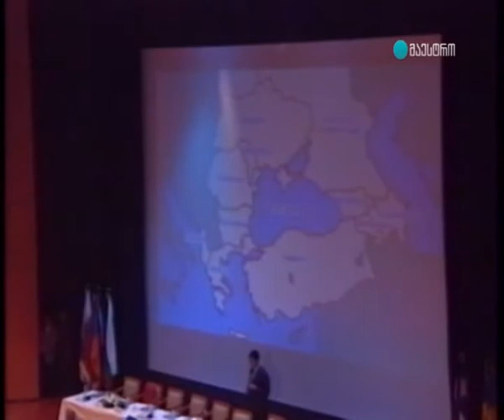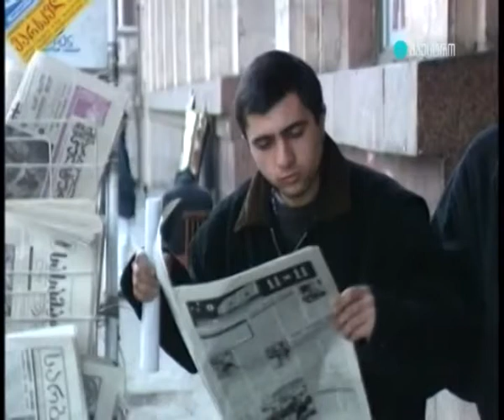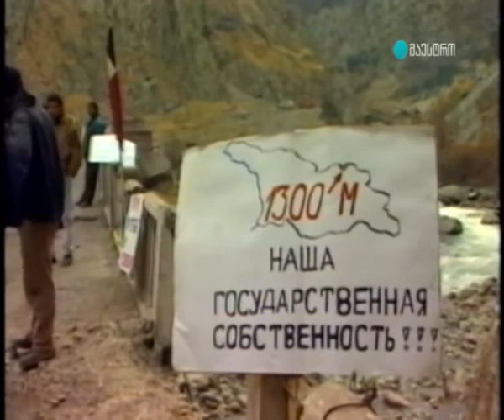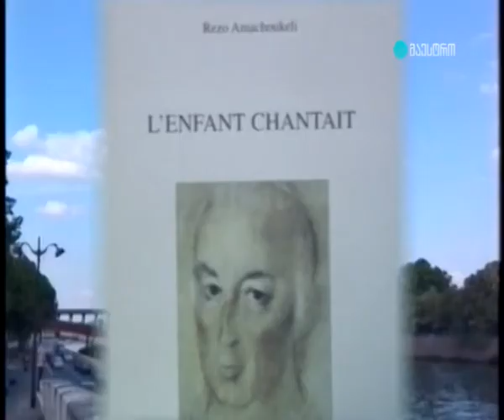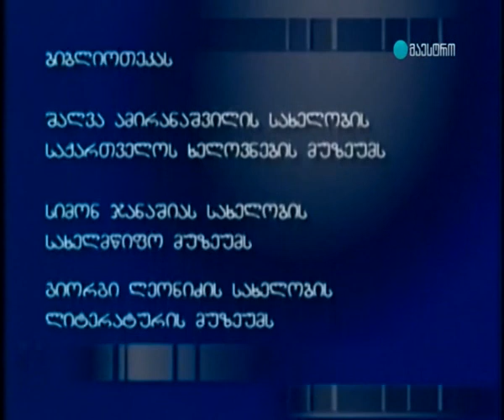საქართველო xx საუკუნე 51 - 1997-1998